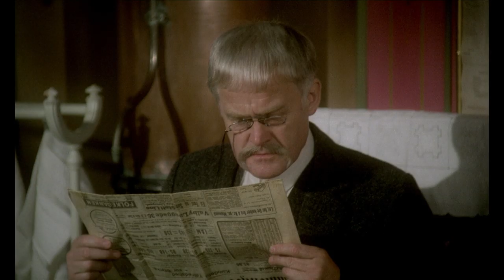Affæren i Mølleby (1976) - Officiel trailer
nordiskfilmplus.dk
Affæren i Mølleby (1976)

Instruktør:
Tom Hedegaard

Handling:
Året er 1924, og i den ellers hyggelige købstad Mølleby ulmer ufreden. Byens nye borgmester vil bygge et teglværk, som kan få stor betydning for byens fremtid. Den bidske direktør Lund vil dog gøre alt for at stoppe byggeriet. Kampen slår snart ud i lys lue og kommer til at involvere både unge og gamle i den lille by.

Medvirkende:
Poul Reichhardt, Ove Sprogøe, Elin Reimer, Inge Margrethe Svendsen, Dick Kaysø, Lily Broberg, Karl Stegger, Arthur Jensen, Ole Søltoft, Ejner Federspiel, Edvin Tiemroth, Jens Okking